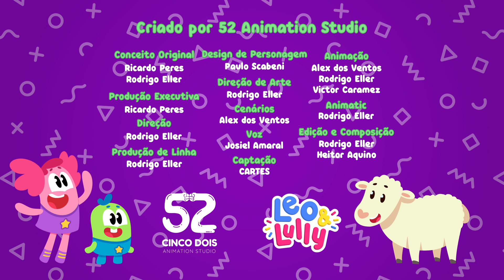SEU LOBATO TINHA UM SÍTIO | MÚSICA INFANTIL | CANTANDO COM LEO E LULLY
As crianças vão se divertir com Leo e Lully, cantando alegres em seu sítio repletos de animaizinhos legais. Não fique aí parado, vamos todos cantar e dançar ao som de "Seu Lobato" Leo e Lully. Bora lá!

Conheça a letra e cante com suas crianças:

Leo e Lully tinham um sítio,
Ia, Ia, oh!
E neste sítio tinha uma vaca
Ia, Ia, oh!
Era mu-mu aqui
Era mu-mu ali
Mu aqui e ali
Era mu ali e aqui!

Ia, Ia, oh!

Ia, Ia, oh!
E neste sítio tinha um cavalo
Ia, Ia, oh!
Era him-him aqui
Era him-him ali
Him aqui e ali
Era him ali e aqui!

Ia, Ia, oh!

Ia, Ia, oh!
E neste sítio tinha um porquinho
Ia, Ia, oh!
Era oinc-oinc aqui
Era oinc-oinc ali
Oinc aqui e ali
Era oinc ali e aqui!

Ia, Ia, oh!

Ia, Ia, oh!
E neste sítio tinha uma ovelha
Ia, Ia, oh!
Era béé-bée aqui
Era béé - béé ali
Bée aqui e ali
Era Béé ali e aqui!

Ia, Ia, oh!

Ia, Ia, oh!
E neste sítio tinha um cachorro
Ia, Ia, oh!
Era au-au aqui
Era au-au- ali
Au aqui e ali
Era au ali e aqui!

Ia, Ia, oh!

Ia, Ia, oh!
E neste sítio tinha um pato
Ia, Ia, oh!
Era quá-quá aqui
Era quá-quá ali
Quá aqui e ali
Era quá ali e aqui!

Ia, Ia, oh!

Ia, Ia, oh!
E neste sítio tinha um gato
Ia, Ia, oh!
Era miau-miau aqui
Era miau-miau ali
Miau aqui e ali
Era miau ali e aqui!

Ia, Ia, oh!

Ia, Ia, oh!
E neste sítio tinha uma galinha
Ia, Ia, oh!
Era có-có aqui
Era có-có ali
Có aqui e ali
Era có ali e aqui!

Ia, Ia, oh!